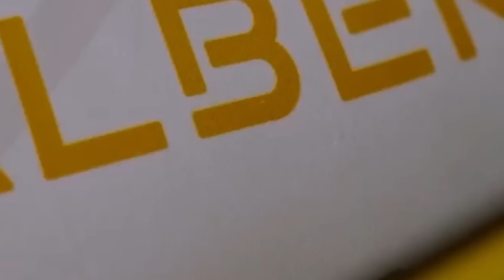BALIK JADI GOLDLANE??!!